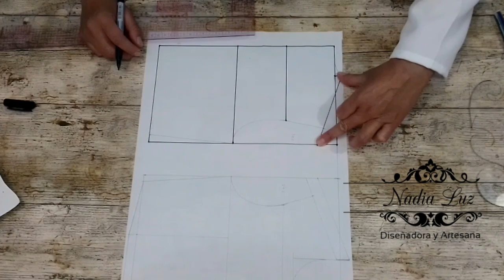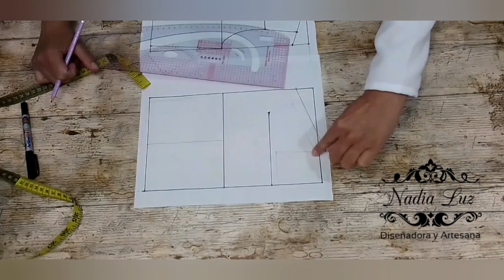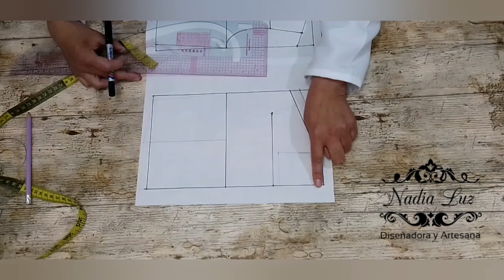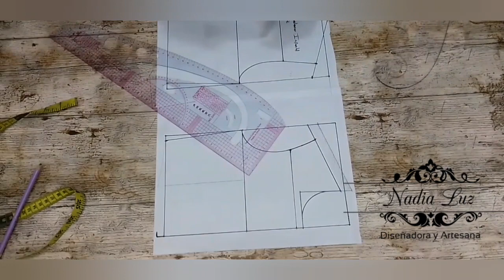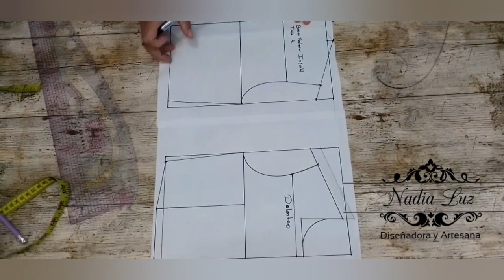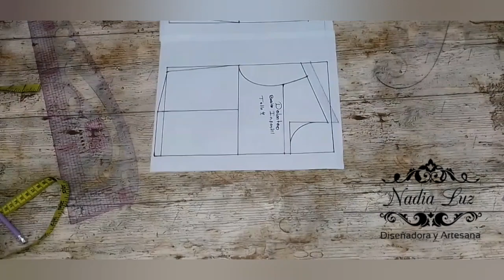Te comparto el patrón básico infantil para hacer blusas, camisas, sudaderas etc .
cómo hacer un básico de blusa infantil
cómo hacer el básico superior infantil
trazo básico infantil. aprende las bases para elaborar prendas infantiles.